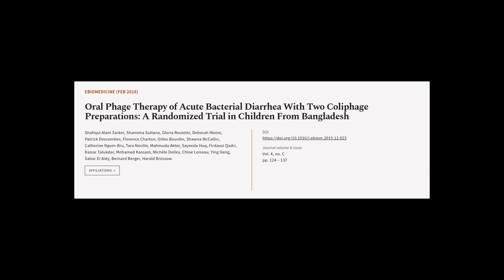Oral Phage Therapy of Acute Bacterial Diarrhea With Two Coliphage Preparations: A Ran... | RTCL.TV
### Keywords ###

### Article Attribution ###
Title: Oral Phage Therapy of Acute Bacterial Diarrhea With Two Coliphage Preparations: A Randomized Trial in Children From Bangladesh
Authors: Shafiqul Alam Sarker, Shamima Sultana, Gloria Reuteler, Deborah Moine, Patrick Descombes, Florence Charton, Gilles Bourdin, Shawna McCallin, Catherine Ngom-Bru, Tara Neville, Mahmuda Akter, Sayeeda Huq, Firdausi Qadri, Kaisar Talukdar, Mohamed Kassam, Michèle Delley, Chloe Loiseau, Ying Deng, Sahar El Aidy, Bernard Berger ,and Harald Brüssow
Publisher: Elsevier
DOI: 10.1016/j.ebiom.2015.12.023

### Video Timestamps ###
0:00:00 - Summary
0:01:56 - Title
0:02:03 - Tail
0:02:08 - End